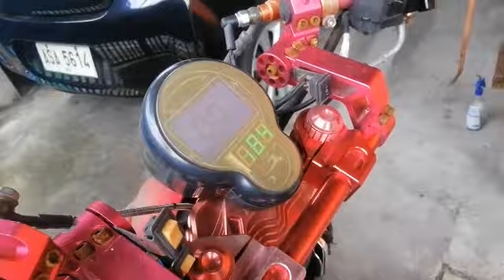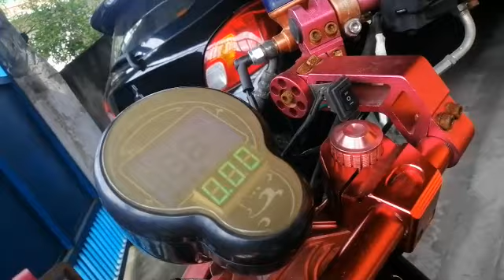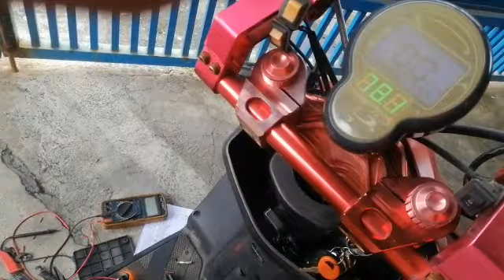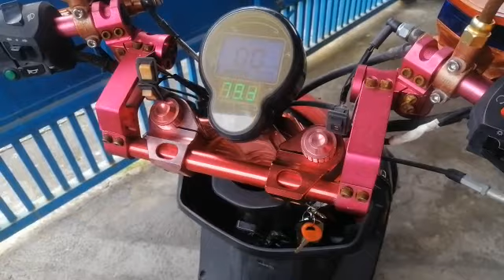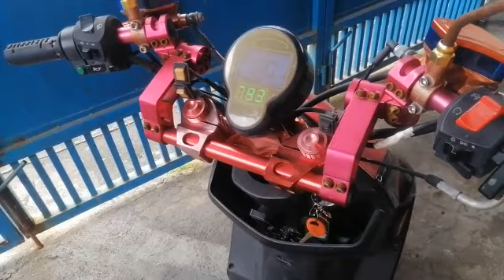2way Alarm System Installation on ebike